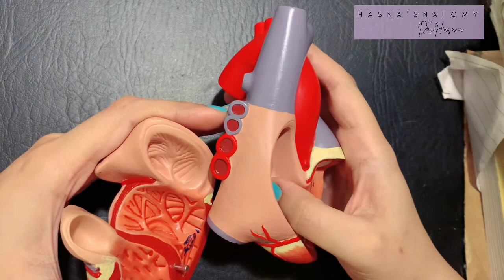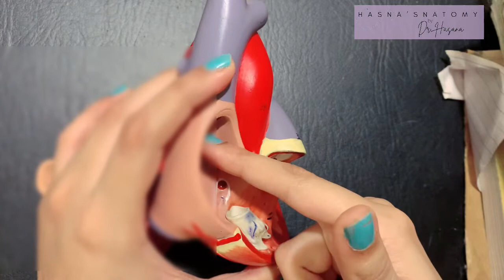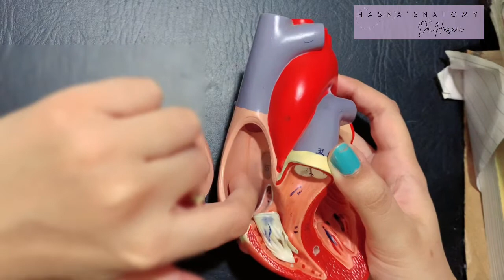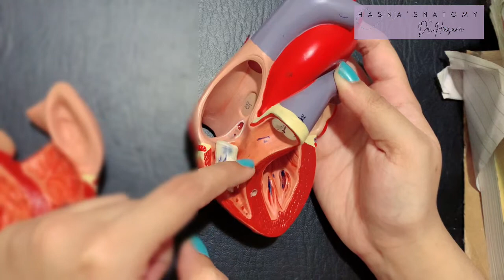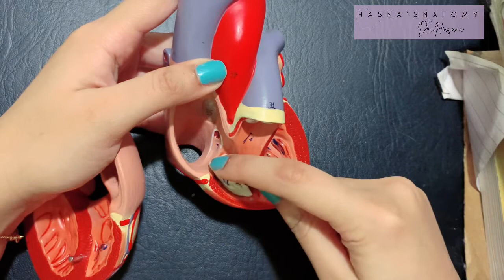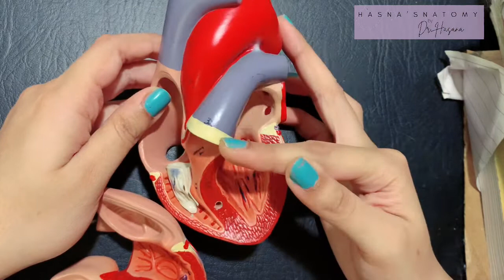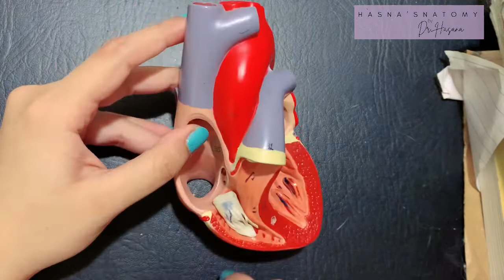Heart Internal Features | Chambers | Right Atrium & Ventricle Detailled | Valves | Papillary Muscles